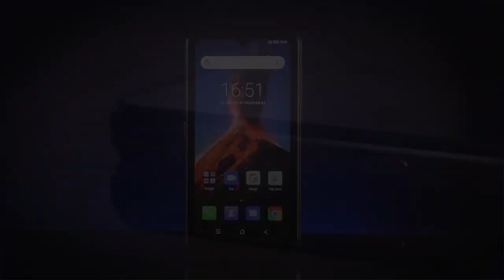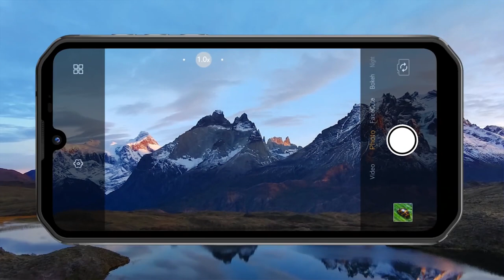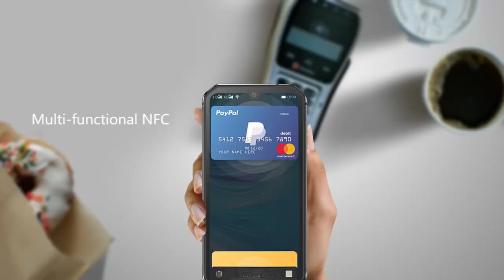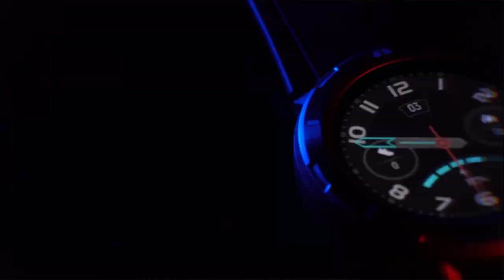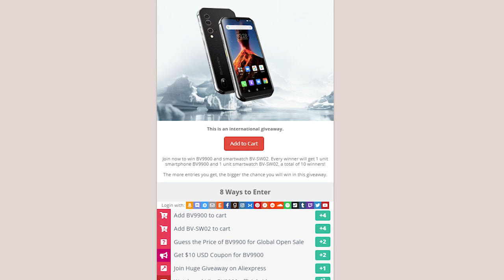НАЧАЛО продаж новинок от Blackview BV9900 и BV-SW02.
2. Купить BV-SW02 со скидкой 50%: Почему- то, пока часы не доступны к  покупке.